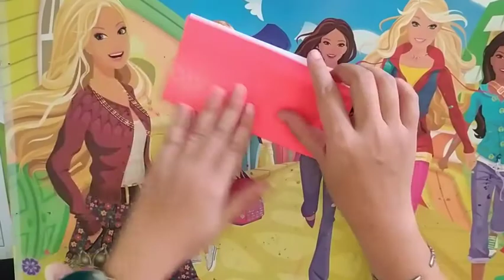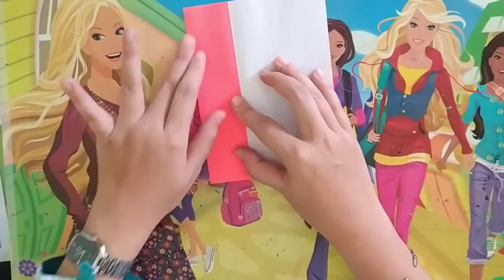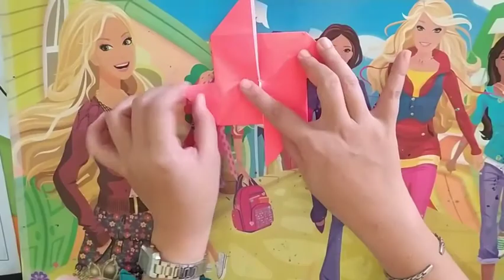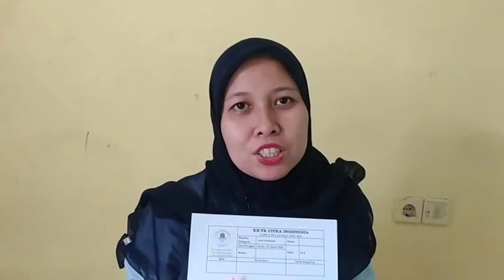Melipat bentuk kincir angin || tema udara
Melipat bentuk kincir angin
Tema : udara